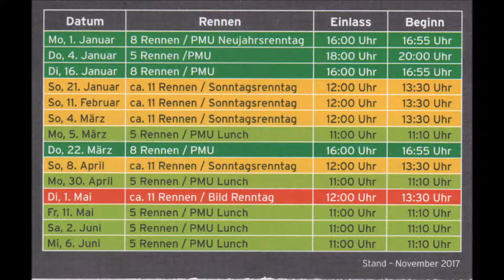796 * Der Sportler * Traber * Gelsentrab 8. Rennen Sieger Apache Jeloca mit Jaap van Rijn 22.03.2018